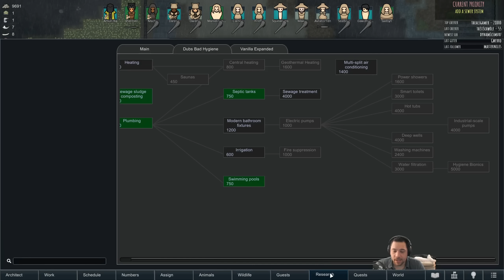RimWorld False God - A Gift of Life // EP33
» False God is a RimWorld Twitch series about an egotistical xeno-anthropologist who stops studying a planet full of proto-civilizations from orbit and instead decides to walk among them as a self proclaimed god. The focus of this series will be building up the legacy of Amun-Ra, prioritized over combat and survival. Characters in this series will be raffled off to Twitch subscribers.